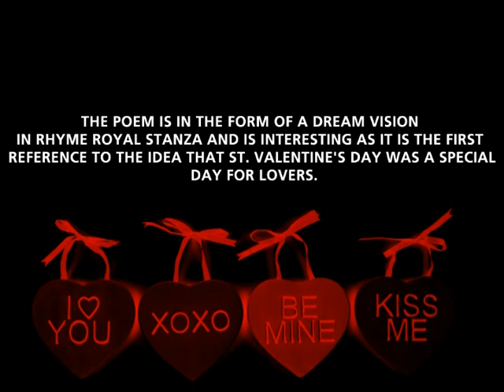Rosé : Parlement of Foules | Saturday 2.7.09 | Culture19 | Gianni & Gaitano's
The "Parlement of Foules" is a poem by Geoffrey Chaucer made up by approximately 700 lines. The poem is in the form of a dream vision in rhyme royal stanza and is interesting as it is the first reference to the idea that St. Valentine's Day was a special day for lovers.

Prepare yourself for an evening of sensual stimulation as we cater to your five senses with aphrodisiac inspired palettes.

See.Beautiful Cultured Socialites
Smell.Almond and Vanilla aromas (Aphrodisiacs)
Taste.Aphrodisiacs such as Oysters, Chocolate, and Champagne
Touch.We're not going there...
Hear. Exceptional music, alluring conversation, and genial laughter

It is our belief that Valentines day is reserved for intimate encounters, instead join us this Saturday February 7 as we present a night of entertainment, sensuality, and pleasure.

Only individuals 21 years of age, and older will be admitted

Style: Cultured - No sneakers, work boots, athletic wear, or hats.

Location: Gianni & Gaitano's 8311 Creedmoor Road